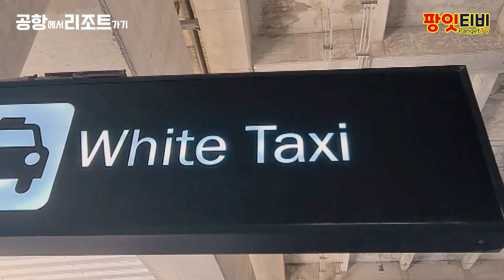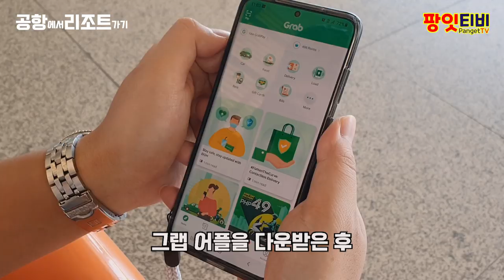[팡잇티비] 세부 막탄국제공항에서 리조트(호텔) 가는 방법 : 교통수단 일반택시 노랑택시 렌트카 그랩 셔틀버스